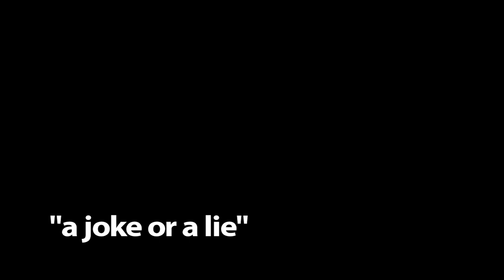Broken Harbors: Sharon Van Etten - A Joke Or A Lie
The inaugural production of Broken Harbors, a new series of music + video, brings us the gracious and talented Sharon Van Etten. Before Sharon played a great set at the Cactus Club in Milwaukee on January 20, 2010 she was kind enough to perform a beautiful new track tentatively titled "A Joke Or A Lie."

Pictures & Sound by Colin Bridgham